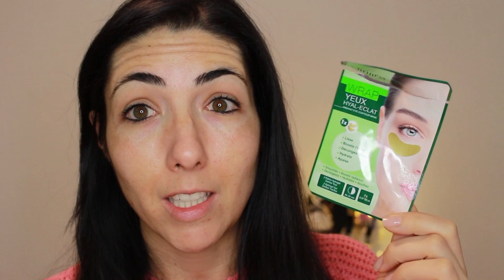Makeup no Makeup super glow: Farsali, Fenty Beauty, Benefit e Anastasia Beverly Hills | La Delc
Grazie per aver visto questo video! Se ti è piaciuto metti “mi piace” e condividilo in questo modo potrai aiutarmi a far crescere il canale!!
♡ La Delc

SEGUIMI ANCHE SU/FOLLOW ME ON